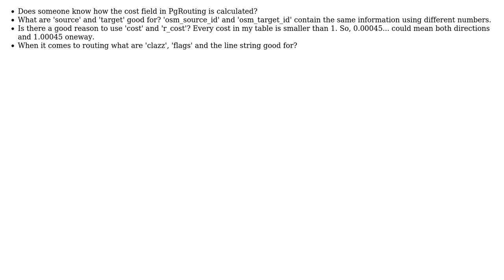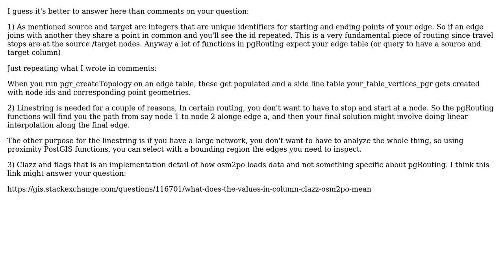GIS: A few PgRouting database design questions